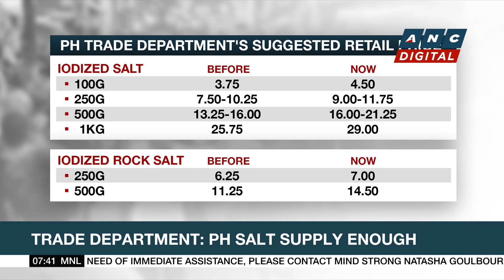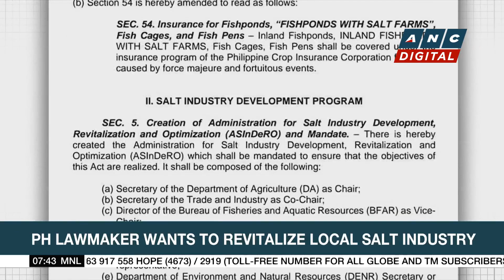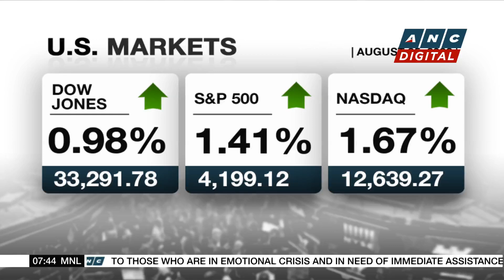US economy contracts mildly in Q2 | ANC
Rundown: The US economy contracts mildly in Q2.